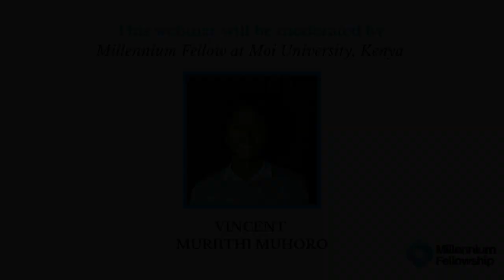Millennium Fellowship Webinar with Pia Infante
The Millennium Fellowship Webinar Series is designed as an intergenerational dialogue to inform and inspire Millennium Fellows. On September 2, 2021, we had the honor of having Pia Infante, Co-Executive Director of the Whitman Institute. Pia talked about her journey to working in the philanthropic sector and the role that philanthropy plays in creating social change.